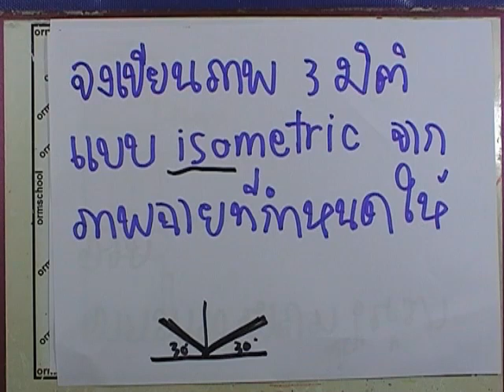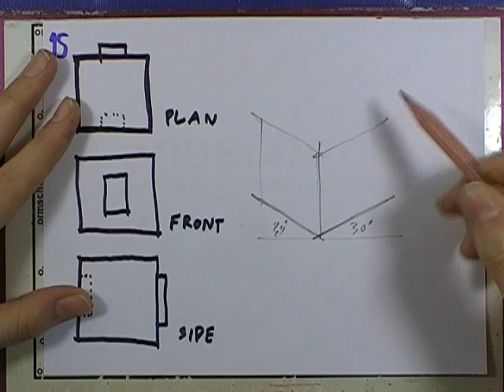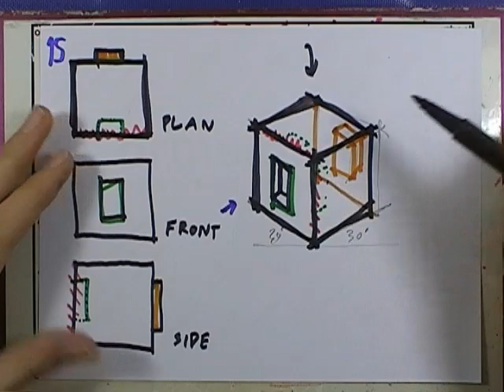ความถนัดทางสถาปัตยกรรม by ormschool ,ตอน35